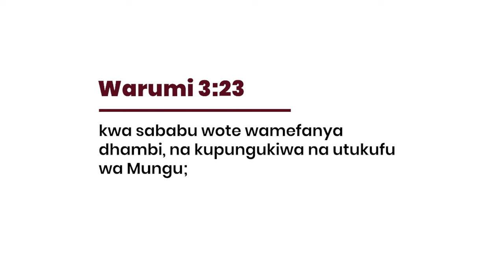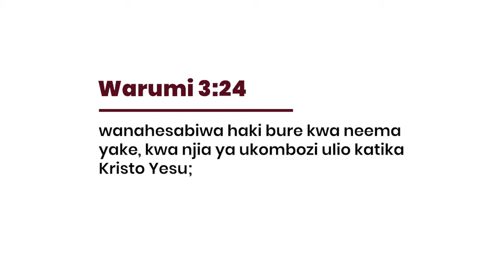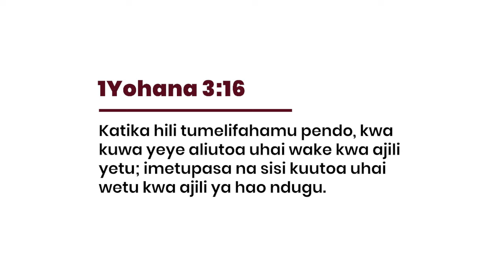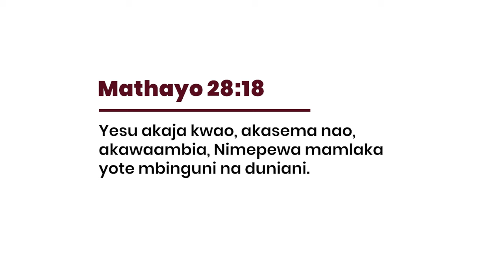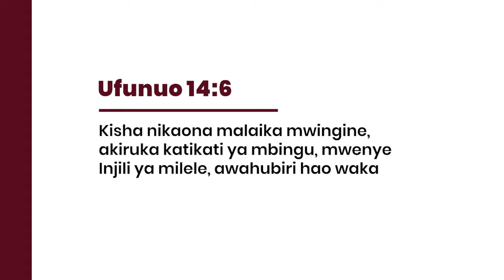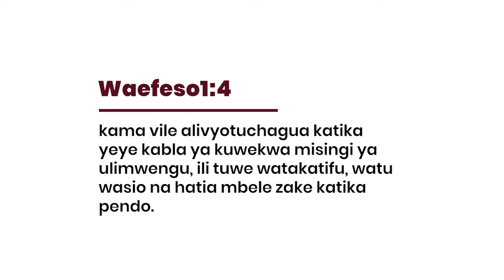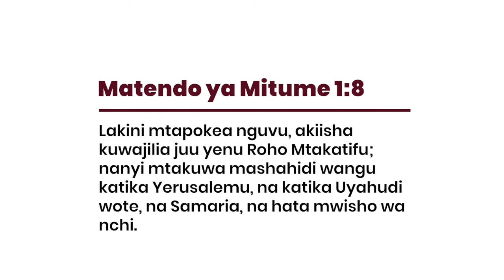Sabbath School - 2023 Q4 Lesson 2: Utume Wa Mungu Kwetu 2 (Swahili Edition)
Join us as we study the 4th Quarter  Sabbath School Lesson 'GOD'S MISSION MY MISSION , with our swahili panel led by; Br. Joab Kennedy & Br. Tonny Obuya , as they provide insights into this week's Sabbath School lesson, "God's Mission To Us Part 2."